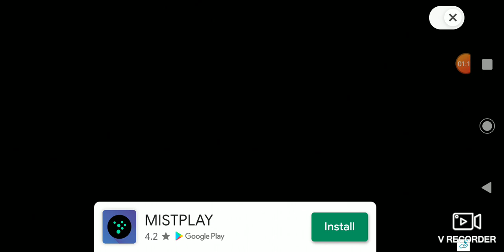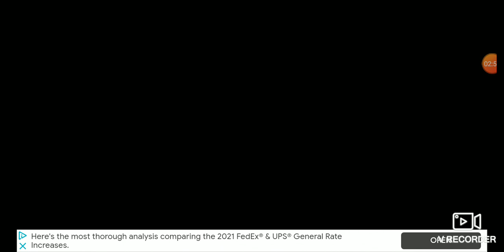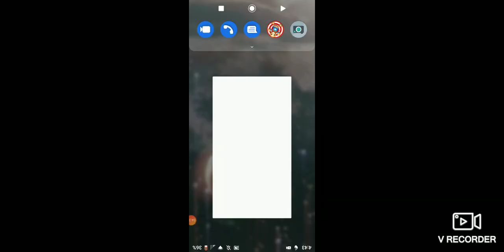January 10, 2021